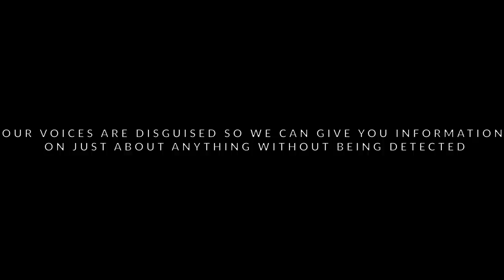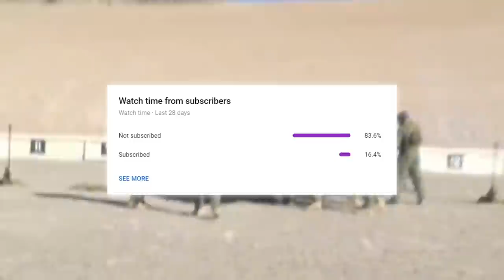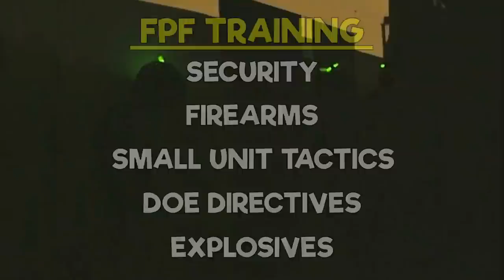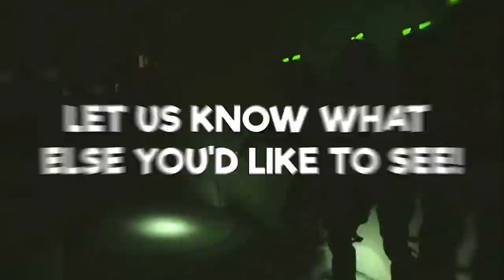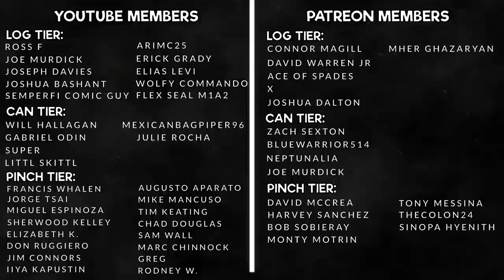THE DEPT OF ENERGY'S ELITE UNIT YOU'VE NEVER HEARD OF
Yes, even the Department of Energy has some special operations to it. In this video, we go over the Department of Energy’s Federal Protective Forces.

The FPF is a paramilitary entity of the Department of Energy that is responsible for protecting nuclear material. If you want to learn more about this elite unit, the Federal Protective Forces, what they do, their missions, training, and much more, watch this video!